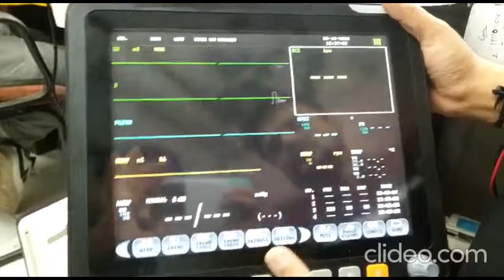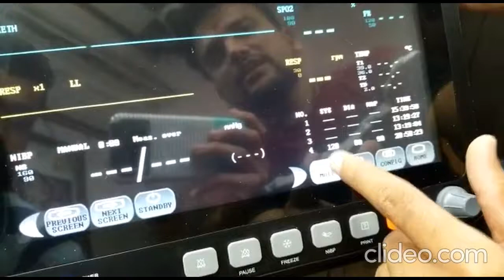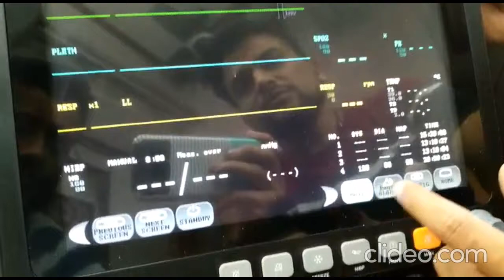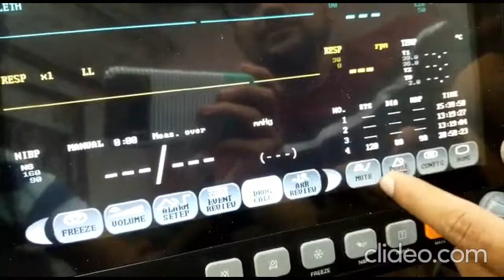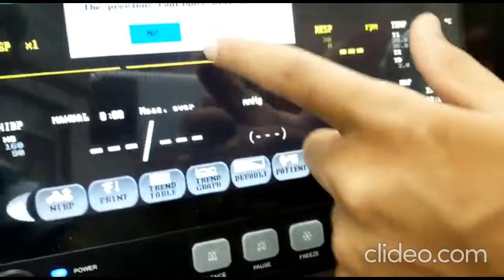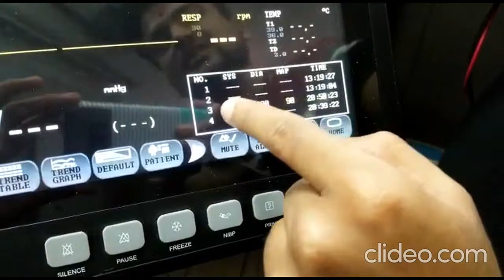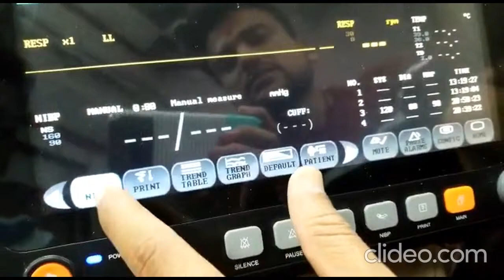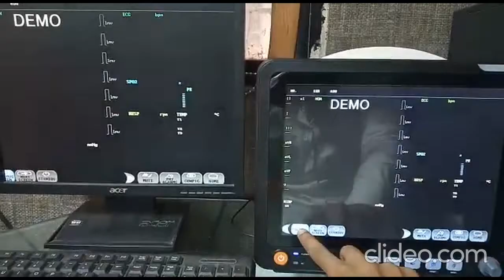PATIENT MONITOR - TOUCH SCREEN DISPLAY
MODEL : TM 9009T
5PARA METER: ECG NIBP SPO2 TEMP & RESP
OPTIONAL : ETCO2 & IBP
TOUCH SCREEN DISPLAY